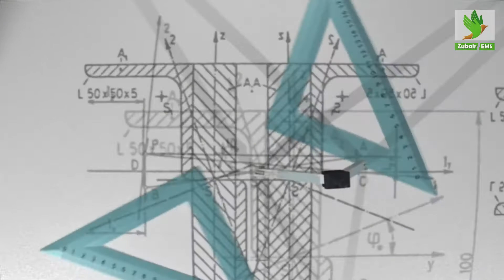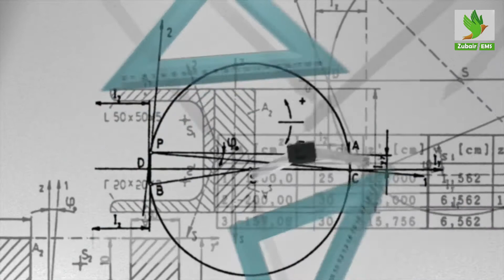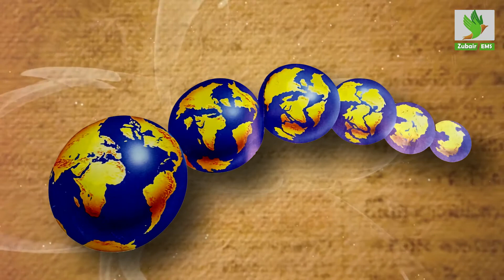Has the earth changed much? Zubair_EMS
کیا زمین بہت بدل چکی ہے ؟

Zubair_EMS

    Educational Message Service is a unique serviceg with a vision to promote Education to develop communication and leadersship skills in the youth of the world.

Plz Like our Facebook page

Zubair_EMS

Twitter ID